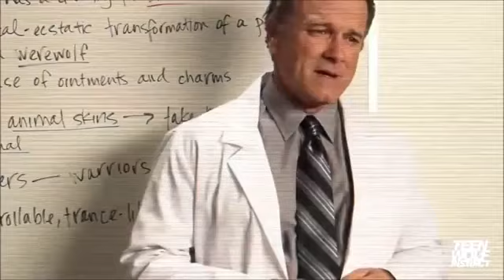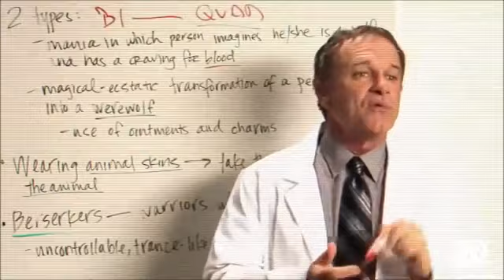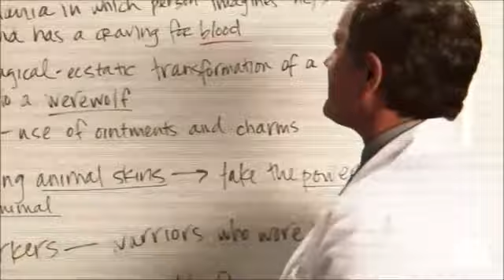Teen Wolf : Search for the Cure. (WebSerie 2011) VO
Dylan O'Brien et Tyler Posey dans cette Websérie qui se déroule durant la
saison1 de la série. Elle en reprend donc certains acteurs mais aussi sa mythologie

Noter que le Pr. Fenris apparait dans la série dans le cinquième épisode de la saison 1, c'est le medecin que va voir Jackson pour les entailles dans la nuque causées par Derek.

 L'interprète de ce personnage n'est autre que John Posey, le père de Tyler Posey qui incarne Scott McCall.

On peut aussi remarquer que Stiles porte une casquette, son interprète Dylan O'Brien ayant les cheveux un peu plus long que le personnage qu'il incarne dans la série.